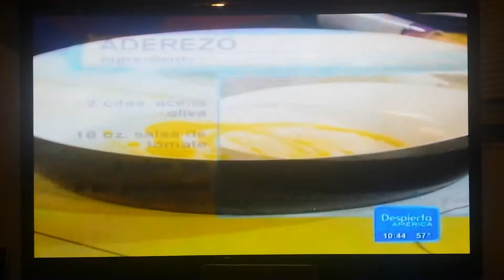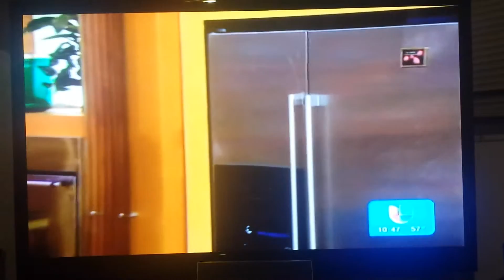Mylena Barrios. Univision Despierta America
Recetas de Albondigas